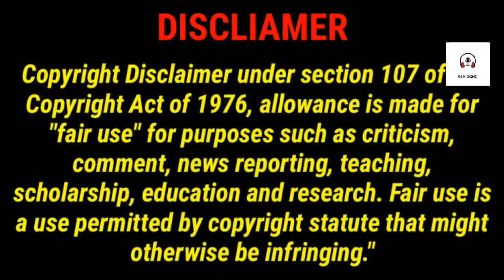Sulthan rashmika entry love bgm full 8D audio must watch this video with ear phones only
Desclaimer:
... pls watch 🙏
Thanks for the support guys